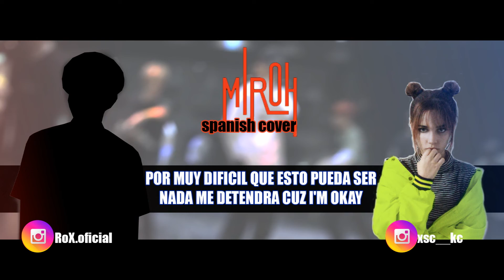Stray Kids | MIROH [[Spanish Cover]] FT Kida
Y le damos la bienvenida a Stray Kids en el canal!
Hace mucho queria hacer algun cover de este grupo el cual es actualmente uno de mis favoritos y que mejor que empezar con el tema principal de su comeback 'MIROH', una canción llena de fuerza y energia!. Este es el primer cover del 2019, disculpen por tanta inactividad, prometo que volvere a subir mas contenido nuevo y intentare reactivarme como antes. Muchas gracias a Kida por ayudarme en esta canción con su increible voz ♥.

NOTA: Escuchar con audífonos para mayor calidad)

Adap:RoX
Edición: -AUDIO:La Roca Estudio / RoX
               -VIDEO:RoX
Artista original:Stray Kids
Stray Kids "MIROH" M/V